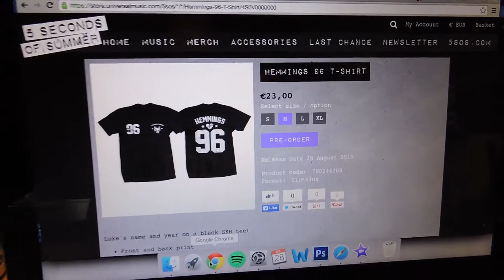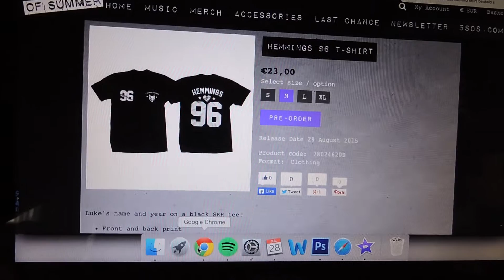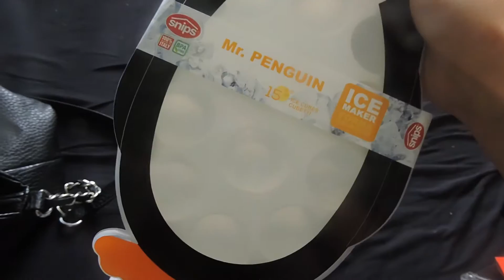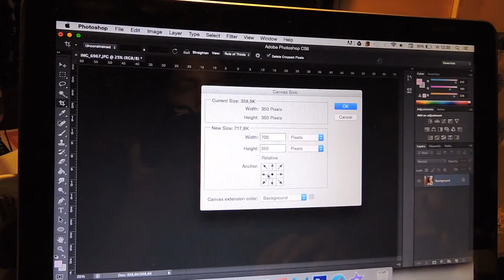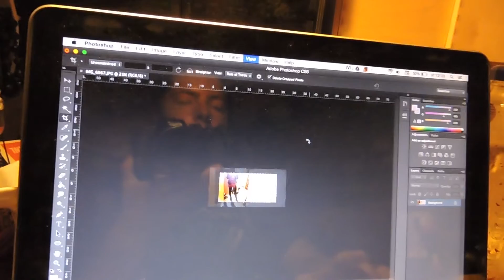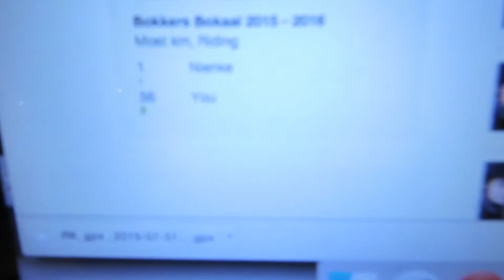Zoë is WILD - VLOG #2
Vorige week besloot ik te beginnen met vloggen en hier is dan mijn tweede vlog! Deze week zorgde ik voor Zoë, deed ik een aantal bestellingen en besloot Destine er mee te stoppen

Mijn naam is Nienke, ik ben 21 jaar oud en ik blog op over vanalles en nog wat. Op mijn YouTube kanaal wil ik naast vlogs ook andere video's gaan uploaden, zoals challenges, shoplogs en dergelijken.